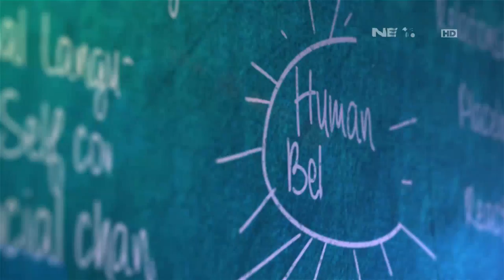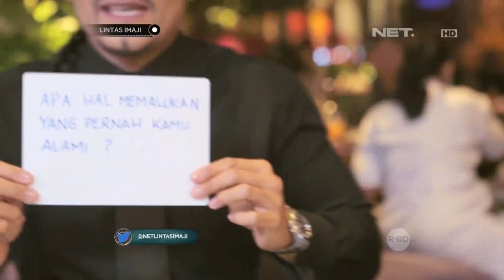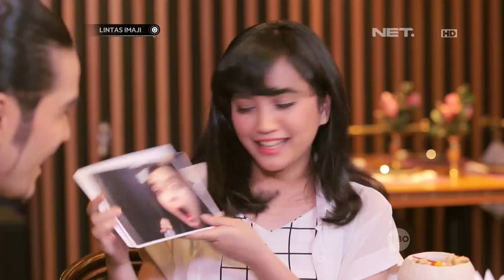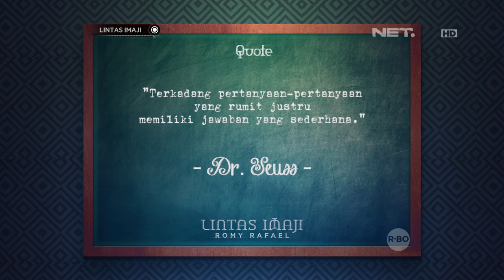Lintas Imaji Menebak Jawaban Yang Dipikirkan Lawan Bicara